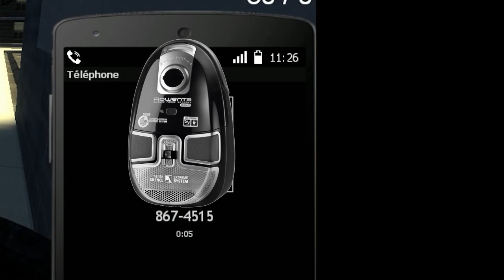GMOD DARKRP FR #20 BRAQUAGE DE BANQUE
SERVEUR: LOS SANTOS CITY RP